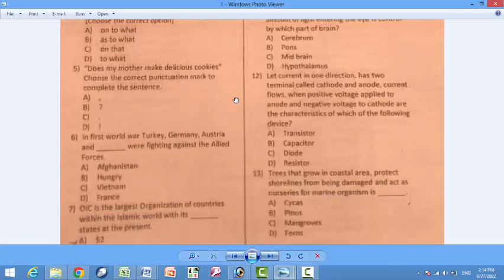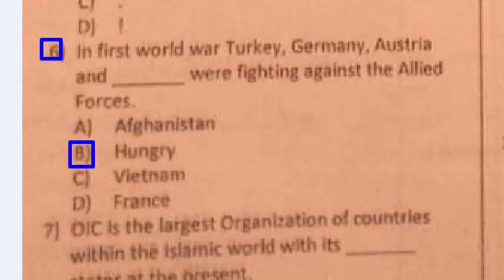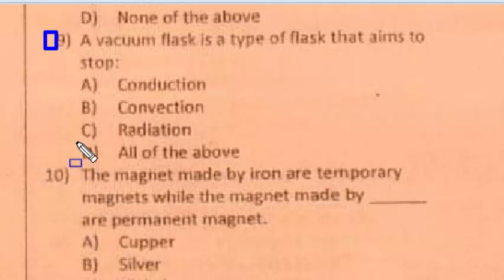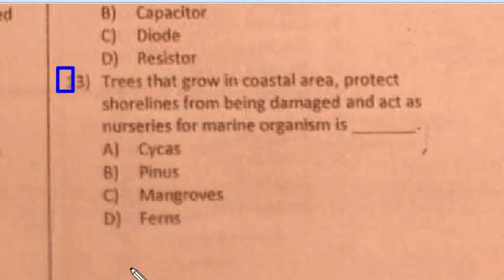PST paper Kurum District, Kohat District and orakzai District : Dated 24-06-2022 : Part - 01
the tool developed for the study of moon soil sample is: mcqs
the causative agent of typhid is: mcqs
age of father is 13 times tha ge of his son. it will be only five times after four years. find the present age of the father
all his nerves seemed to have come apart
during digestion the secretion of ___ breakdown the protein:
in first world war Turkey, Germany, Austrial and ____ were fighting against the allied forces
the poem "I am the earth" is written by
a group of two or three consonants positioned together in a word is called. Mcqs
it was _______ when we went into the room: mcqs
the word epitome means
The causativ agent of typhoid is:
which one of the following is the application of meiosis: mcqs
when hydrogen sulphide(h2S) and sulphur disoxide (SO2) reacts, which of the following product will form.
The process whereby learners are actively enganged in the learning process, rather than passively absobing leacuters is called Rationalism a ____ . regard human reason as the only reliable guide to knowledge not faith or experience If the radius of a circle is 30cm,
find the length of a chord which is 10cm from the center. _____ are those angles whose terminal tides coincide with co ordinate axis. If A = (1,2,3) and B = (a,b,c) and R = (1,a), (2,b),(3,b) then R is